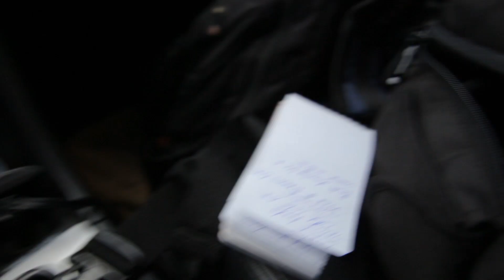Micah Roberts' Vlog!! Selling Them What They REALLY WANT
Welcome to the Vlog Peeps. Today is about what people really want versus what they SAY they want.  I tell a Story about my sister Alicia and how I figure out what she needs camera wise.

Music is not mine but a track from Omnimusic. The composer is CDM and the Song title is Flying Dreams. It is both the opener and closer for this vlog.  In video attribution can be found at the end of the video.